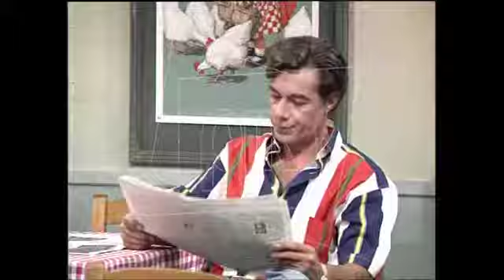ΤΟ ΚΑΦΕΝΕΙΟ Β002 ΤΟ DINNER ΤΟΥ ΜΕΣΗΜΕΡΙΟΥ